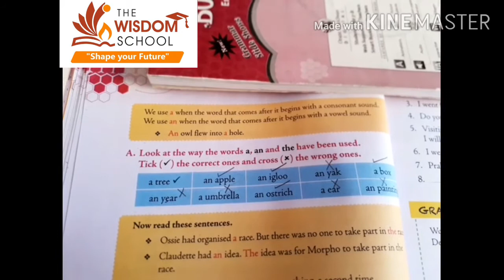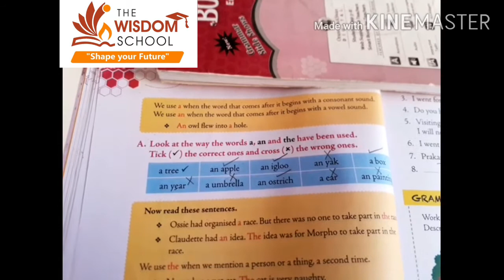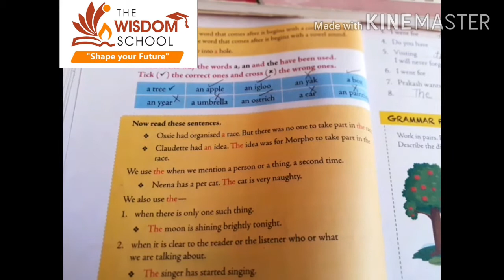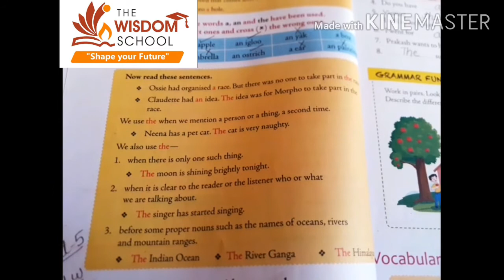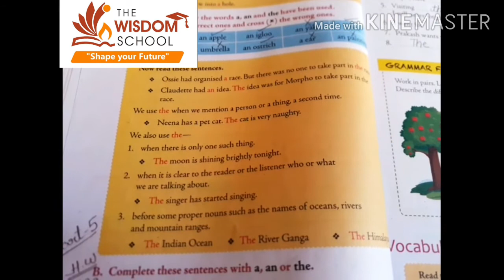Grade 3/ English R/ The Big Race Topic Articles/ May 8